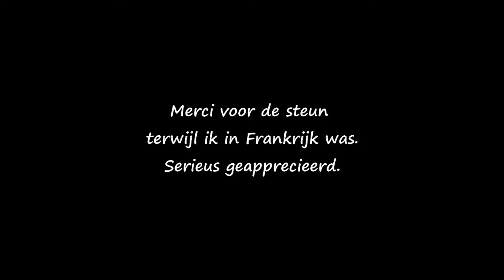Welcome home, Lloyd